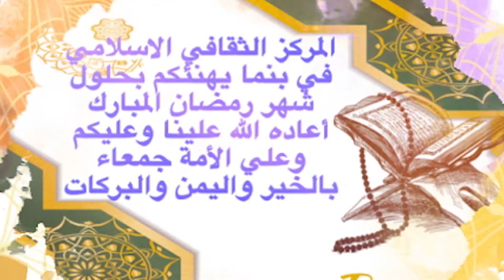Ramadan el mes del sadaqah